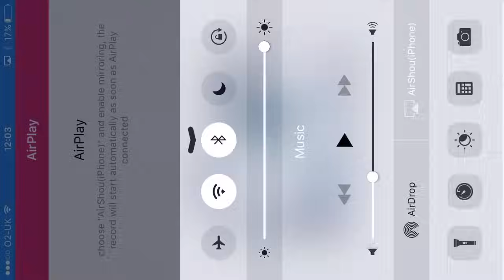Toca life vacation | the pineapple Hotel #2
Hi guys this is part to of my toca boca life vacation hope you enjoy